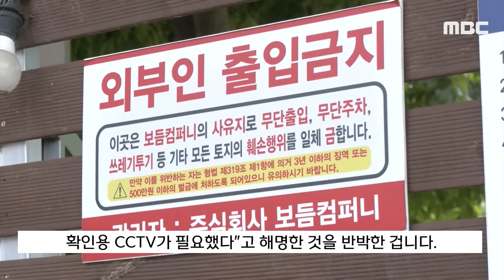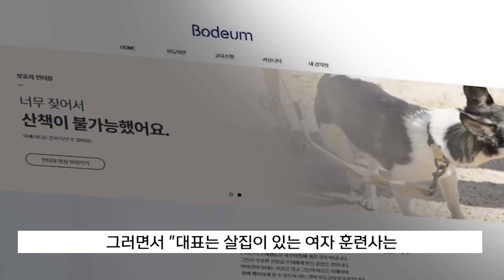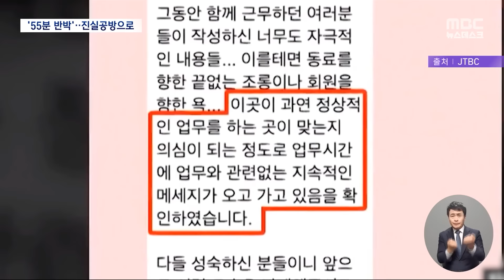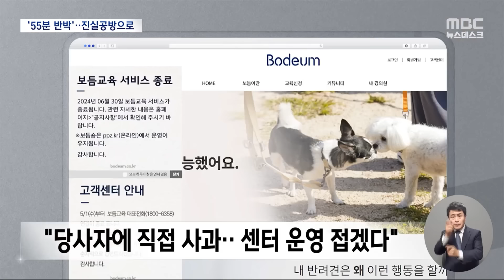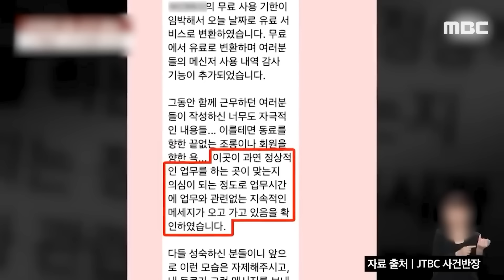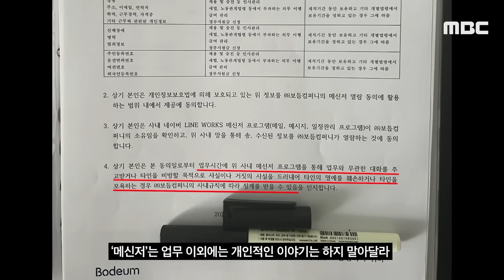'남혐' 비난에 "부부의 마녀사냥" 폭발한 전 직원 '소송전' 예고 [뉴스.zip/MBC뉴스]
00:00 [뉴스 '꾹'] "20분 폭언..녹취 있다" 고소 준비 "남혐? 마녀사냥 방송" 재반격 (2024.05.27/MBC뉴스)
02:03 강형욱 일주일 만에 '갑질' 의혹 해명‥논란 잠재울까 (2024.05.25/뉴스데스크/MBC)
03:52 [뉴스 '꾹'] "직원 메신저 '아들 조롱'에 눈 뒤집혀..밤새워 봤다" (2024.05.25/MBC뉴스)